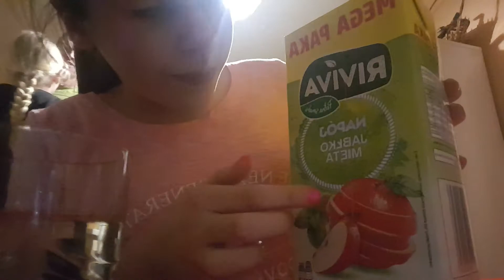Mit ihm mehr Minze oder Apfel Minz Wettbewerb Wer kann länger Minze im Mund halten